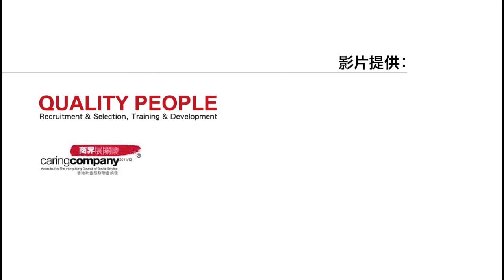Interview Tips (Professional Image)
Well interview presentation

A. Outlook
i. Dressing
ii. Sitting post

B. Attitude
i. On time
ii. Willing to share

C. Answering

Quality People Resources Limited Presented.